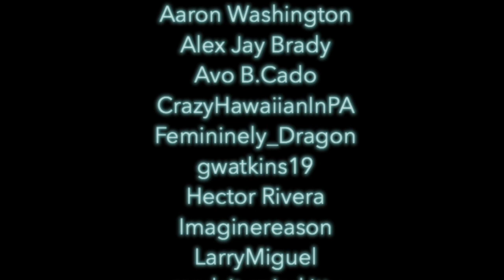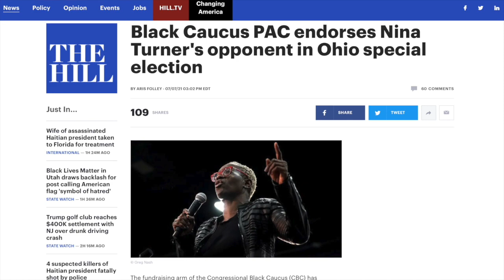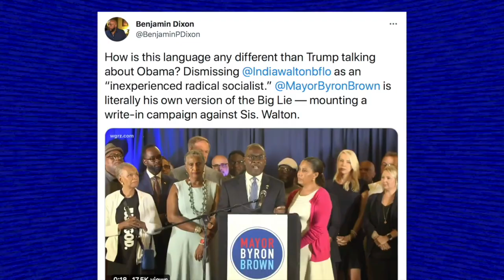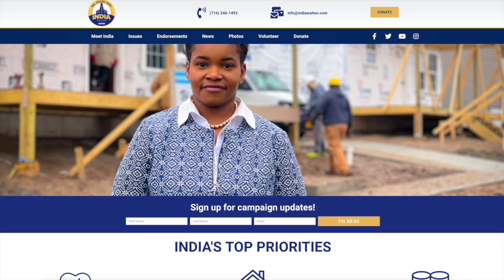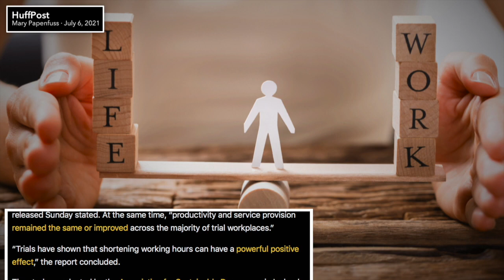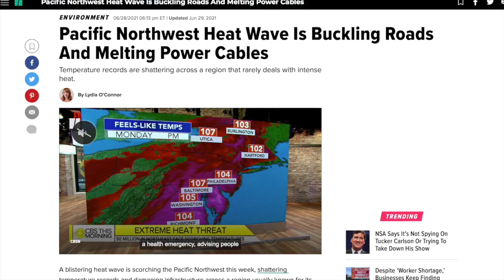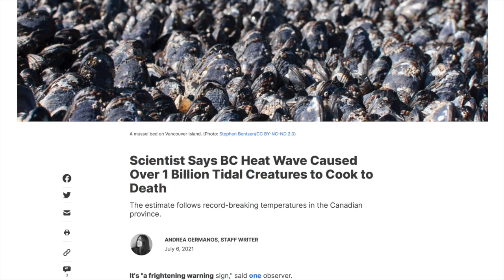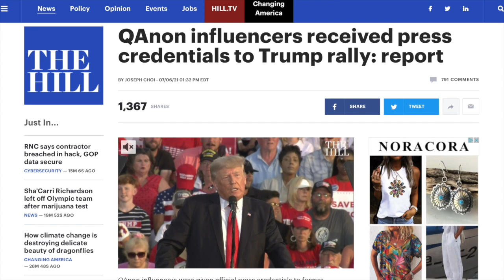The Future | EpisodeThe Future | Episode 298 (July 9, 2021)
In this episode we’ll talk about the future of the Democratic Party: India Walton and Nina Turner. The Democratic Party establishment is doing everything to stop Nina Turner’s momentum in Ohio. Meanwhile, Buffalo Mayor Byron Brown is still refusing to concede after being defeated by socialist India Walton, and has since resorted to Trumpian attacks on her. We’ll also discuss the Supreme Court’s attack on voting rights, Iceland’s 4-day work week study, Dennis Prager’s absurd claim about climate change, and we’ll check in on our friends over in the Trump world (spoiler: they’re not doing too well).

0:00 Introduction, Shoutouts, Episode Preview
2:06 Democrats Fight to Stop Nina Turner
12:31 India Walton’s Opponent Still Won’t Concede
18:50 Supreme Court Guts Voting Rights Act (Again)
28:51 Iceland’s 4-Day Work Week Trial a Huge Success
35:26 Dennis Prager is Pro-Global Warming
44:31 Mike Lindell Claims Trump Will be Reinstated
52:56 Tik Tok Star Trolls Trump Rally Goers
1:03:21 Outro